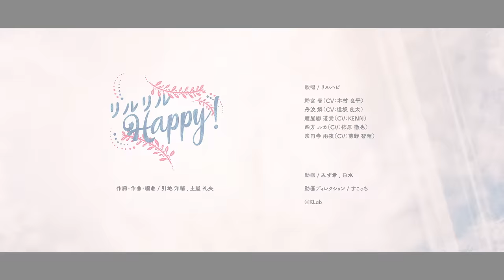【声優アカペラ】リルハピ「リルリルHappy!」フルver【アオペラ MV】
「青春」×「アカペラ」11人の学生たちが繰り広げる最強のボイス・エンタテインメント《アオペラ -aoppella!?- 》より、2022年2月10日発売の3rdCDに収録されるオリジナル楽曲、都立音和高校のアカペラ部「リルハピ」が歌う「リルリルHappy!」のフルMVを公開！

心地よいリズムとフィンガースナップに、思わず体が動き出してしまうような楽曲を、リルハピのメンバーがとびきり楽しく歌います。
いつもの制服とは違う私服姿で、メンバーがイルミネーションや雪景色を楽しんでいる様子が伺えます。
リルハピからのHappyなクリスマスソングをぜひ、お楽しみください。

歌唱：都立音和高校メンバー（リルハピ）
　　　鈴宮 壱（CV：木村 良平）
　　　丹波 燐（CV：逢坂 良太）
　　　雁屋園 道貴（CV:KENN）
　　　四方 ルカ（CV:柿原 徹也）
　　　宗円寺 雨夜（CV:前野 智昭）

作詞・作曲・編曲：RAG FAIR 引地 洋輔、土屋 礼央

この楽曲とドラマトラックが収録された3rdCDは現在予約受付中！
ただいま3形態同時購入で3月に行われるアオペラ1周年イベントの
先行抽選シリアル配布しています。チェックしてくださいね♪

【各種法人特典や予約購入ページはこちらから】

◆3rdCD『アオペラ -aoppella!?-3』商品概要

【発売日】
2022年2月10日（木）

【価格】
・【数量限定特典付】初回限定盤-リルハピ ver.-(CD+ブロマイドセット)
KLAB-00007／2,420円（税込）
・【数量限定特典付】初回限定盤-FYA’M’ ver.-(CD+ブロマイドセット)
KLAB-00008／2,420円（税込）

・《数量限定特典付き》通常盤（CD+ランダムブロマイド）
KLAB-00006／1,980円（税込）
※特典はなくなり次第終了となります。

≪収録内容≫
01 オレたちのクリスマスライブにようこそ(drama track）
02 リルリルHappy!
03 Let it snow, Let it snow, Let it snow
04-05 アオペラ地区予選開催！(drama track）
06-08 合同クリスマスライブ開催！(drama track）

◆アニメイトオンラインでは上記3商品と選べるレアブロマイド１枚がセットになった【期間限定予約セット】が登場！
3形態同時購入で『アオペラ』アニメイト限定ドラマCD／Ordinary day-雨夜＆朝晴編-「宗円寺家の華麗なる休日 -かけがえのない二人の時間」をプレゼント！
【アニメイトでの購入はこちら】

◆アオペラ公式ONLINE STOREでは上記3形態同時購入で
アオペラ公式ONLINE STORE限定ドラマCD／Ordinary day-ふかみ＆光緒編-「ふたりはなかよし -パンダが繋ぐ絆」】をプレゼント！
【公式ONLINE STOREでの購入はこちら】

【スペシャルボイスドラマ】

【私立奏ヶ坂中学高等学校】
是沢 舞斗（CV：小野 友樹）
綾瀬 光緒（CV：豊永 利行）
紫垣 明（CV：浦田 わたる）
宗円寺 朝晴（CV：佐藤 拓也）
猫屋敷 由比（CV：濱野 大輝）
深海 ふかみ（CV：仲村 宗悟）